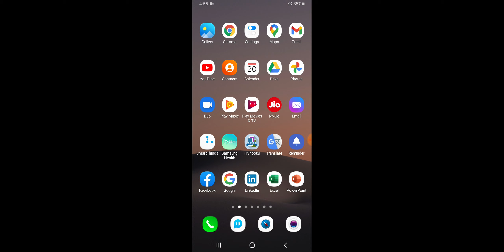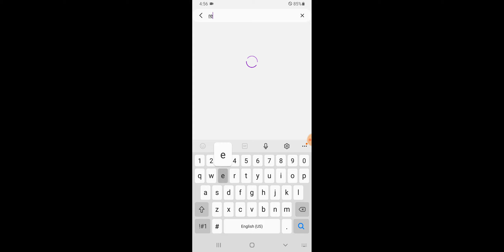Samsung Z Fold 3 Folding Problem Solve